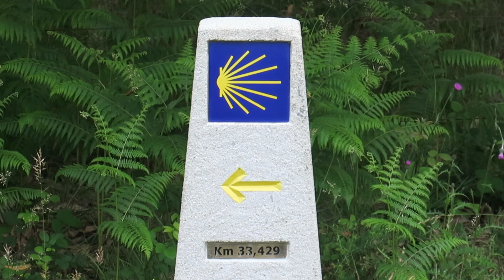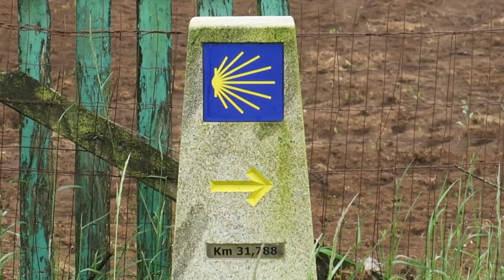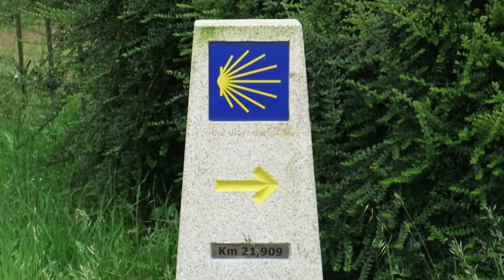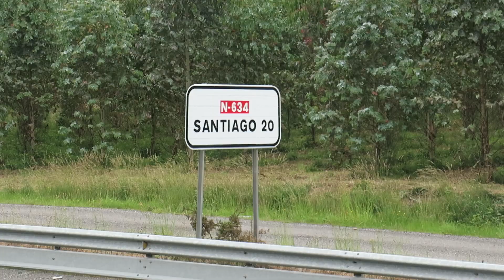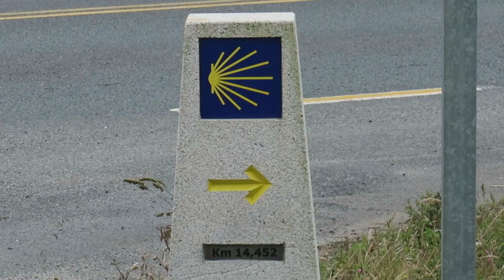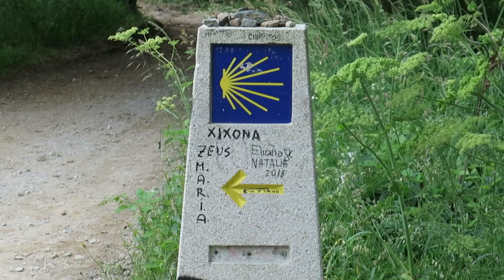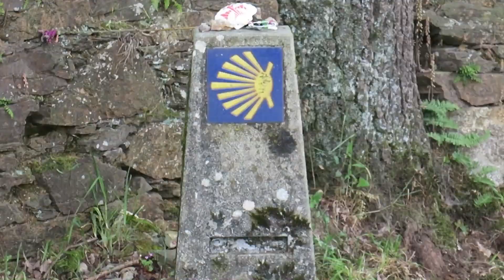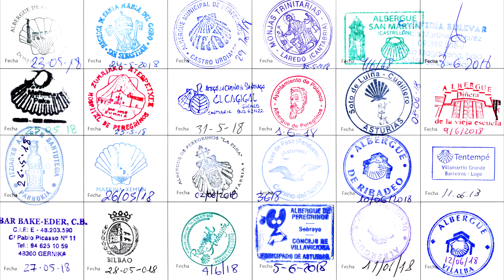ПОЧТИ ДОШЕЛ! 🏁 Бойморто - Монте До Гозо (День 23) ➡️ Путь Святого Иакова (Путь Сантьяго) #25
Двадцать третий день Северного пути. Из альберга в Бойморто я вышел последним, и неспешно отправился в направлении Сантьяго де Компостела по непопулярному варианту маршрута. По пути сделал одну остановку в кафе. В этот день маршрут камино дель норте слился с камино франсез. Я решил заночевать в Монте до Гозо, за пять километров до Сантьяго.

Камино де Сантьяго (Camino De Santiago) это паломничество к городу Сантьяго-де-Компостела - Santiago-De-Compostela (Испания), в котором хранятся мощи святого апостола Иакова. В мае-июне 2018 года я прошел Северный путь (Камино дель Норте \ Camino del Norte) от Ируна до Сантьяго, и далее до побережья океана, мыса Финистерре (Camino de Finisterre) и городка Мушия. Всего 27 дней и 1111 км пешей дороги.